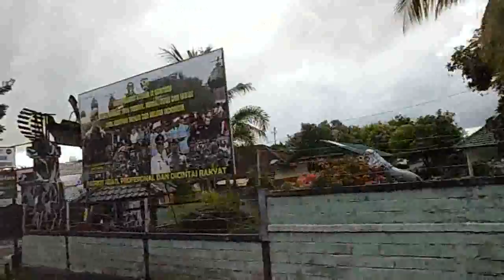BALI TRAVEL VLOG ON THE ROAD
suasana jalan menuju tempat wisata di bali.

Bali adalah sebuah provinsi di Indonesia yang ibu kota provinsinya bernama Denpasar. Bali juga merupakan salah satu pulau di Kepulauan Nusa Tenggara. Di awal kemerdekaan Indonesia, pulau ini termasuk dalam Provinsi Sunda Kecil yang beribu kota di Singaraja, dan kini terbagi menjadi 3 provinsi: Bali, Nusa Tenggara Barat, dan Nusa Tenggara Timur sumber

the atmosphere of the road to the tourist attractions in Bali.

Bali is a province in Indonesia whose provincial capital city is Denpasar. Bali is also one of the islands in the Nusa Tenggara Islands. At the beginning of Indonesian independence, the island was included in the Lesser Sunda Province which had thousands of cities in Singaraja, and now it is divided into 3 provinces: Bali, West Nusa Tenggara and East Nusa Tenggara

Untuk hiburan yang lagi Di Rumah Aja
Receive donations from philanthropists to develop this vlog for success. Thank you